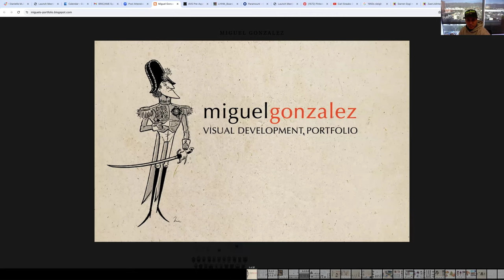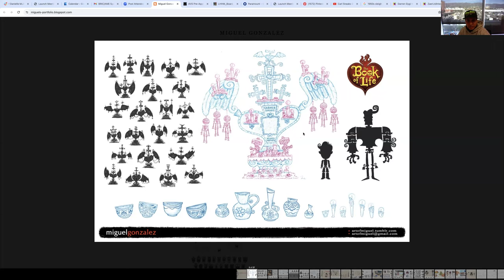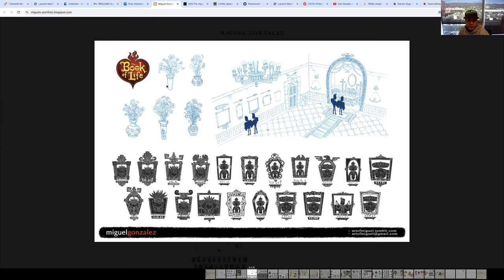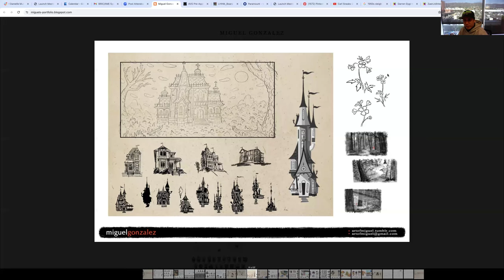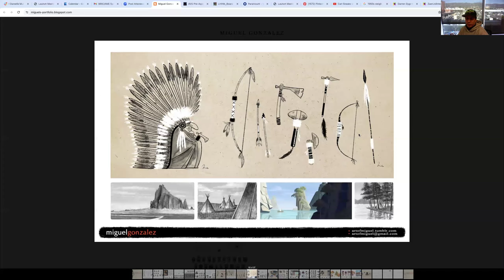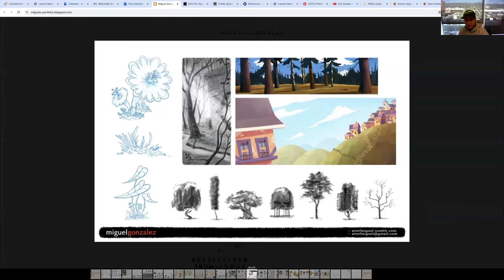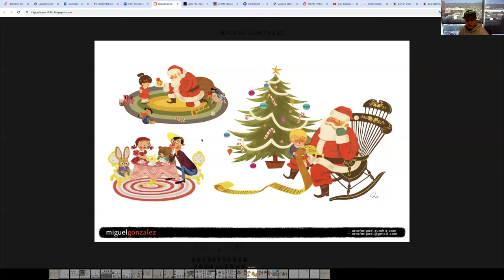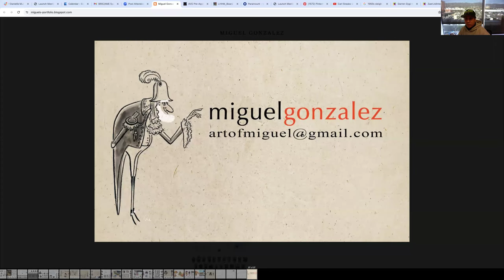BRIC AVG Speaker Series: Art & Visual Development in Animation with Miguel Gonzalez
Miguel Gonzalez is an Art Director on Nickelodeon’s The Casagrandes, where he uses his keen eye for marrying whimsical details with the timeless beauty of Mexican culture. With a robust list of art and leadership credits to his name across multiple top-billed animation studios, his specialties lie in prop design, background art, and visual development. Some of his best-known visual development roles include working in environment design on the Jorge Gutierrez feature film The Book of Life, and his numerous roles in background design include Cartoon Network’s Uncle Grandpa and Nickelodeon’s Pig Goat Banana Cricket, Rocko’s Modern Life: Static Cling, and Glitch Techs. In the realm of prop design, Miguel has lent his talents to The Loud House and Pig Goat Banana Cricket, as well as Warner Brothers’ Unikitty! animated series.

Moderated by LatinX in Animation